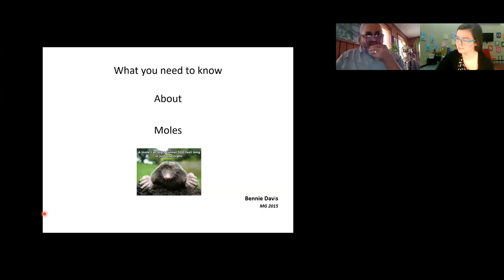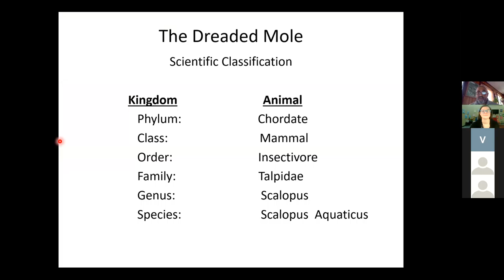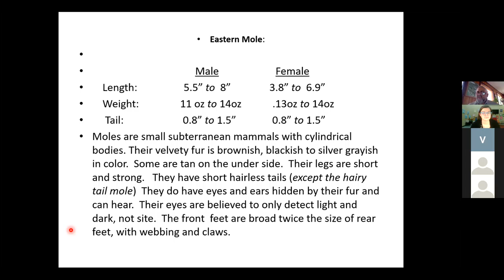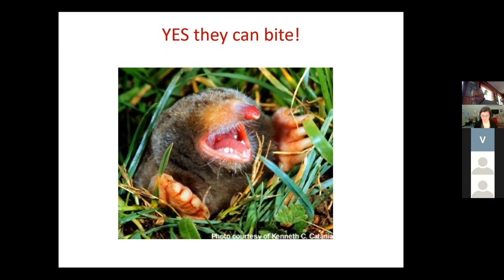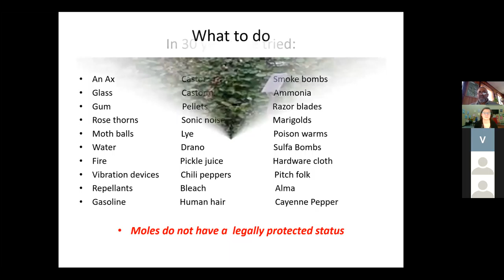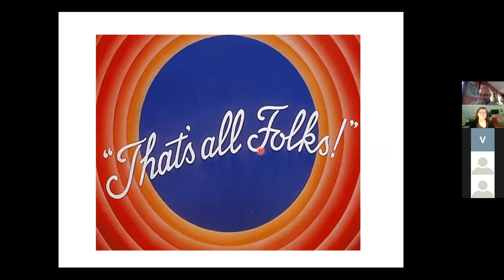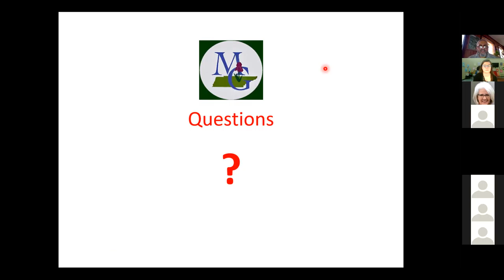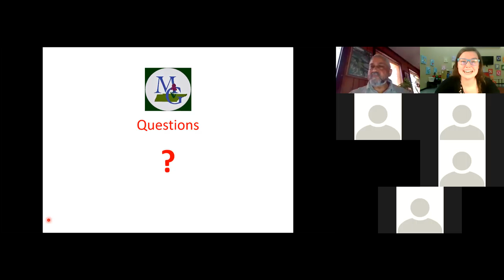Moles in the Garden, Master Gardeners Series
What you need to know about moles